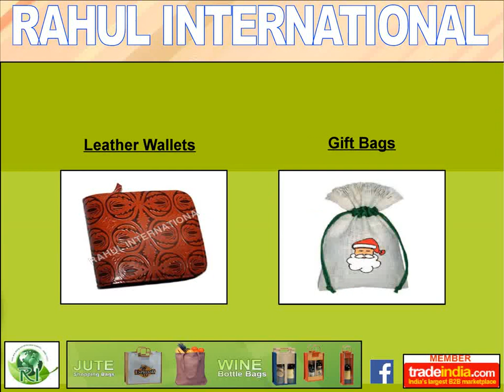Rahul International, Kolkata, India